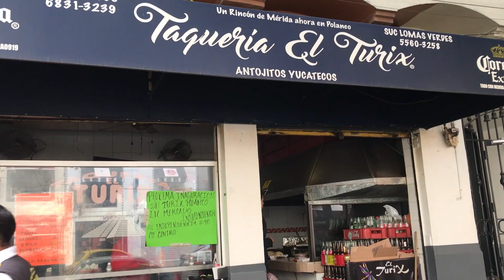The RICHEST Neighborhood in MEXICO CITY | Why I Really Like Polanco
Polanco is one of the richest neighborhoods in Mexico City and it often gets a bad reputation for being a little bit too fancy, or a little too "generic," but I really enjoy spending time here thanks to its delicious tacos and peaceful walkways!